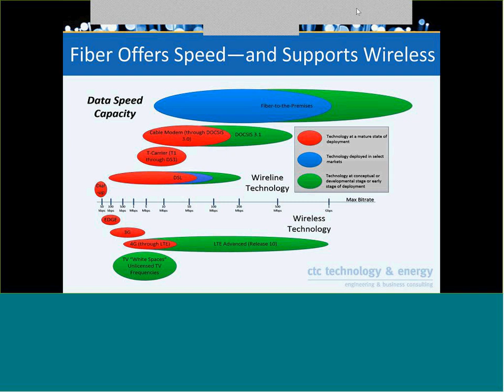How the Evolution of Internet Service Technologies Impacts Digital Inclusion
In this webinar hosted by the National Digital Inclusion Alliance, Joanne Hovis describes the evolution of consumer broadband service technologies with a focus on providing an understandable, jargon-free technical explanation for the non-technical. Technology deployment has impacted price, competition, and access — from the early days of the commercial internet (dial-up over copper) through the advent of the broadband age (cable model and DSL), all the way through today’s growing investment in next-generation cable modem, “5G” wireless, and fiber-to-the-premises. The history of how those technologies were deployed is also the history of who benefitted from them – and who did not. Joanne described how the development of each technology impacted communities differently based on income-level and degree of rurality; why mobile should not be considered an adequate substitute for fixed broadband; and how the future evolution of these technologies, as they are currently postulated to develop, may further exacerbate the access and affordability divides.

Joanne Hovis is president of CTC Technology & Energy, where she directs the firm’s work in network business planning; market analysis; financial modeling, policy, and strategy; and management consulting. Joanne advises public sector clients regarding how to build strategy and opportunity for public–private partnerships in broadband. She led the CTC teams that developed first-of-their-kind partnerships for the Commonwealth of Kentucky; the City of Santa Cruz, California; the City of Westminster, Maryland; rural Garrett County, Maryland; and the Champaign-Urbana Big Broadband consortium. Joanne co-authored “The Emerging World of Broadband Public–Private Partnerships: A Business Strategy and Legal Guide” which was published by the Benton Foundation. An attorney with a background in communications and commercial litigation, Joanne is also the CEO of the Coalition for Local Internet Choice (CLIC), and former President of the National Association of Telecommunications Officers and Advisors (NATOA). She serves as a member of the Board of Directors of the Fiber to the Home Council and the Benton Foundation.